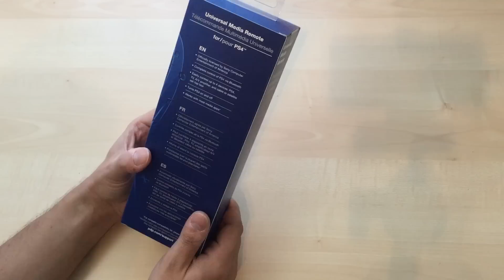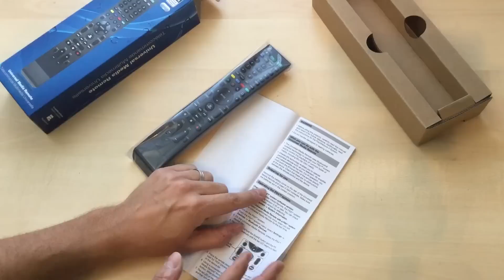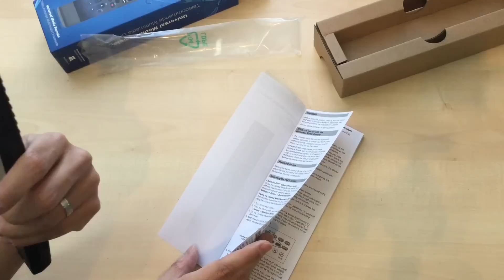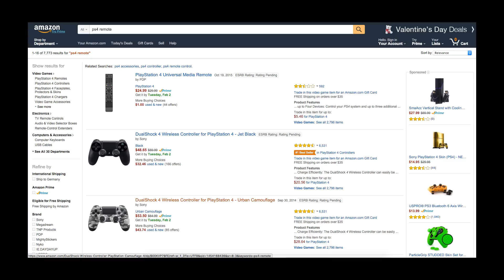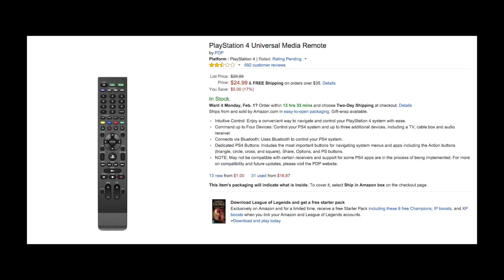Unboxing+Check PS4 Fernbedienung, Remote [deutsch]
Ein ausführliches Unboxing und Kurztest der PS4-Fernbedienung von PDP.
Die Fernbedienung gibt es auf amazon.com

►►Unterstützt diesen Kanal als Mitglied und genießt viele Vorteile wie z.B. Vorabzugriff auf die wöchentliche Pixelshow.